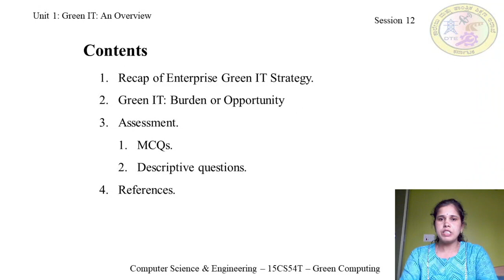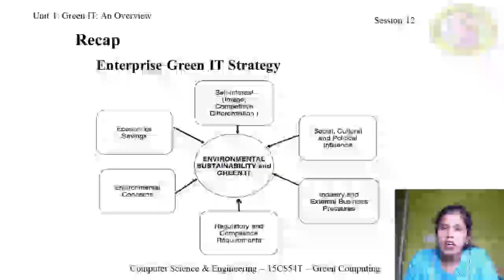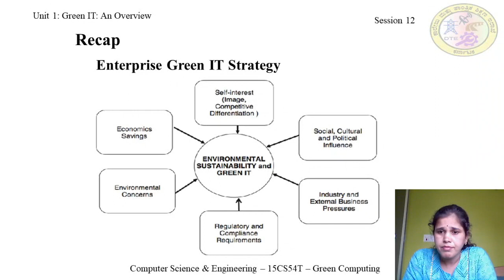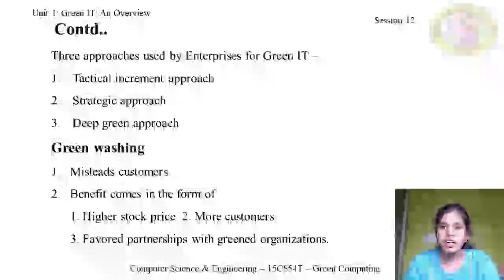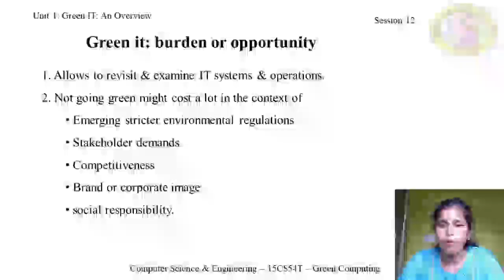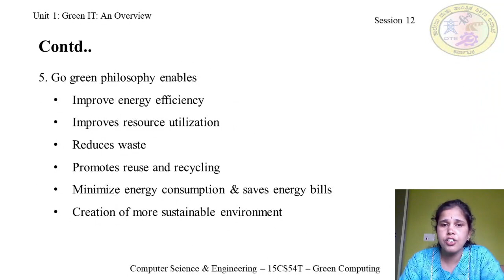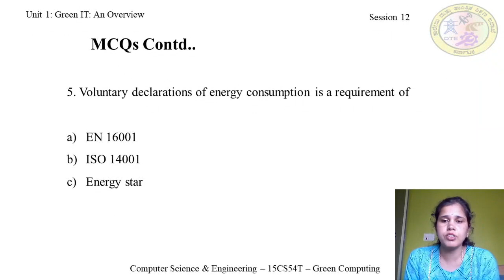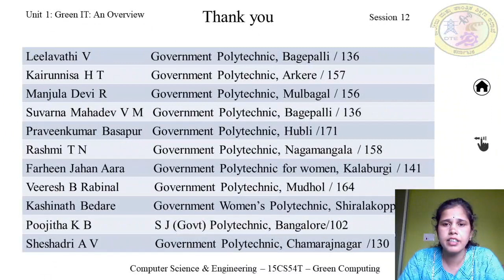CSE_15CS54T_U1_S12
Green Computing 15CS54T
Unit 1: GREEN IT : AN OVERVIEW
Session 12